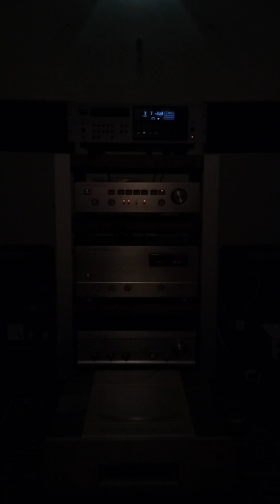Ry Cooder & V.M. Bhatt - Ganges Delta Blues